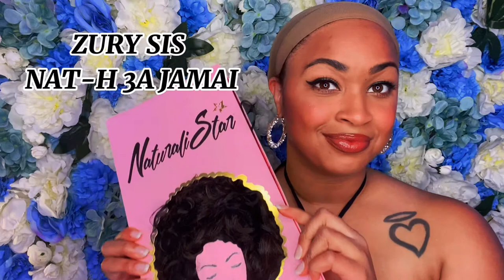ZURY SIS WIG –JAMAI | 4 Different Colors!!!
LIKE if you are loving these wigs like I am!!!

► ZURY SIS NATURALI STAR SYNTHETIC HAIR WIG– NAT H 3A JAMAI

C O L O R S   S H O W N

1B
RT 27/30
FS 1B/30
OIL PEACOCK

MATERIAL: Synthetic
LENGTH: Medium
HEAT SAFE: Yes– High Heat 400°F
INSIDE: 3 Combs & Adjustable Straps